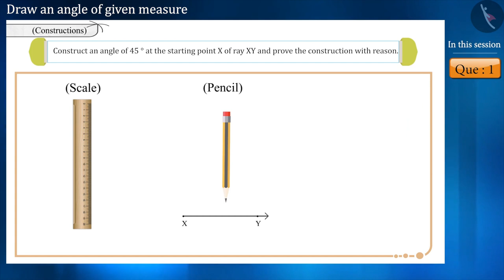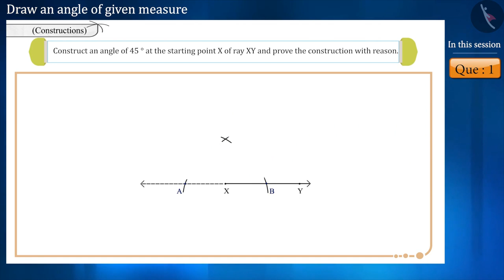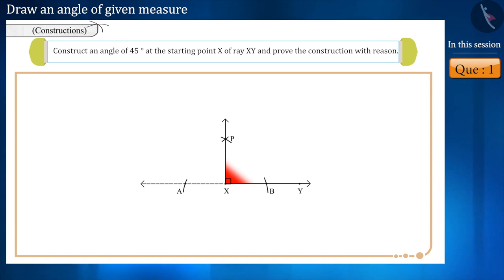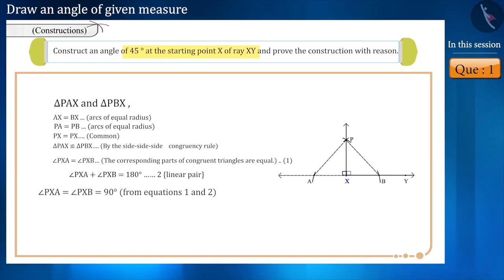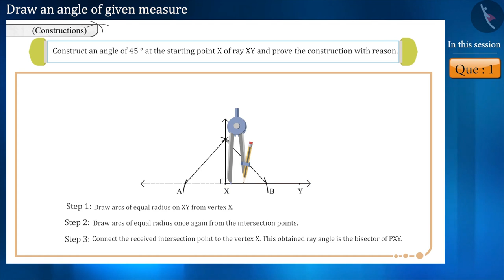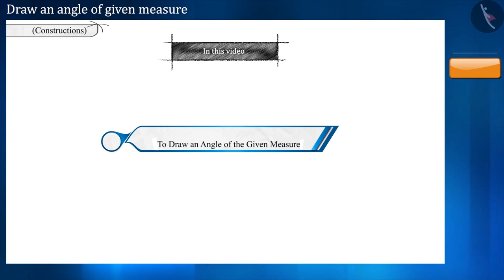Constructing angles of the given measures | Part 2/2 | English | Class 9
Constructing angles of the given measures | Part 2/2 | English | Class 9 | NCERT

Constructing angles of the given measures | Practical Geometry | Grade 9 | NCERT | Constructions

Welcome to part 2 of Constructing angles of the given measures. In this video, we will discuss various examples of Constructing angles of the given measures.